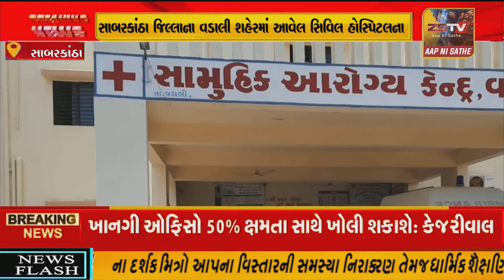વડાલી શહેરમાં આવેલ સિવિલ હોસ્પિટલના કંપાઉન્ડમાં વૃક્ષારોપણ કરી પર્યાવરણ દિવસ ની ઉજવણી કરવામાં આવી..